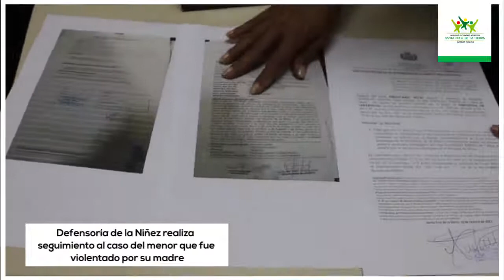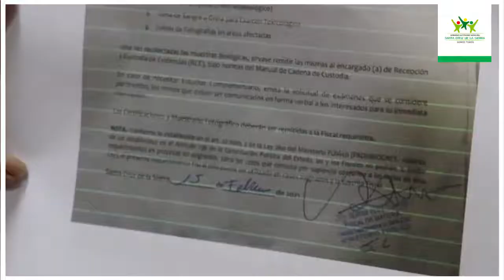Municipio brinda atención a menor de edad agredido por su madre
De manera inmediata brindamos atención al menor que fue agredido por su madre. La mujer de 23 años de edad intentó quitarle la vida a su hijo de 8 años, el pequeño que sufre de hidrocefalea fue agredido por su progenitora, misma que intentó quitarle la vida cortándole el cuello con un vidrio. Ya hemos realizado la denuncia pertinente y continuaremos dando la asistencia al menor hasta que él esté sano y en un lugar seguro.